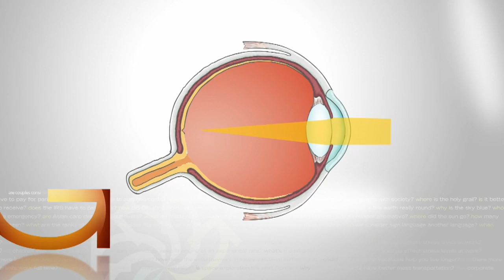Why Are More People Developing Nearsightedness?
A new study from the British Journal of Ophthalmology finds that increased use of phones and tablets could make children more likely to be nearsighted, Heather Brown reports (2:18). WCCO 4 News at 10 - Nov. 8, 2018